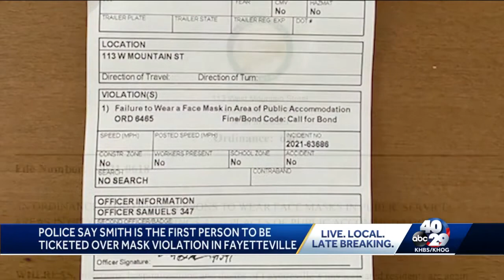Man arrested at Fayetteville City Council meeting after refusing to wear a mask or leave